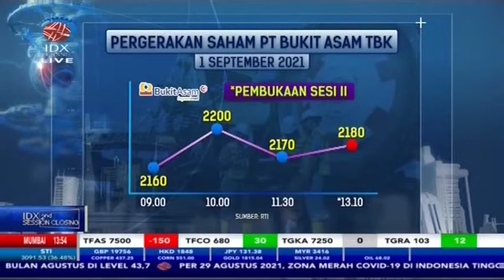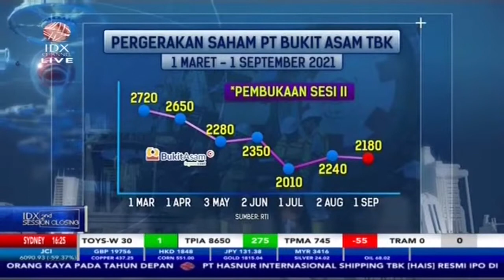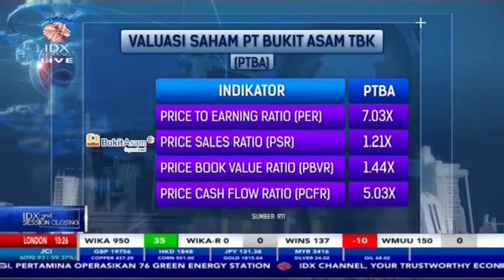Laba Naik 38 Persen di Semester I-2021, Cek Pergerakan Saham PTBA